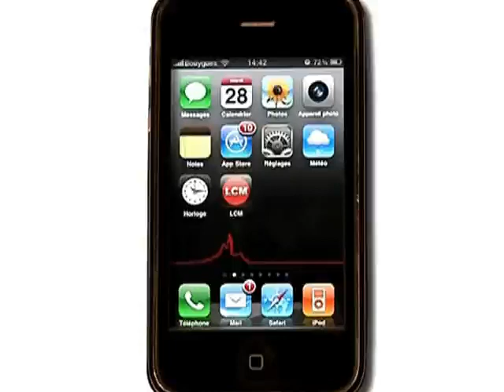Règlement de compte à Gardanne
Un jeune homme de 28 ans a été abattu par balles dans un quartier de Gardanne.
DROITS RESERVES. Pour conserver ce reportage